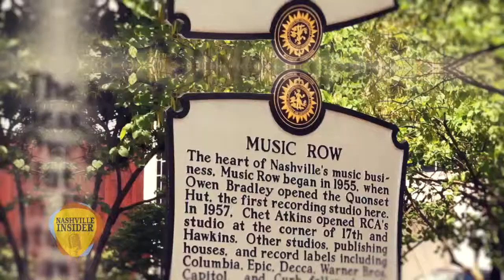Nashville Insider - David Ball Celebrates 25 Years of his smash hit, "Thinkin' Problem."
Country legend David Ball chats about his hit "Thinkin' Problem," turning 25 years old, new music, touring, and a whole lot more.

Find us live on air by going for broadcast times and channels.

for full current and past episodes.